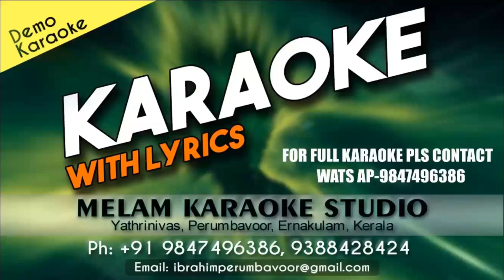MUNTHIRI CHARIL KARAOKE CHRISTIAN SONG KARAOKE